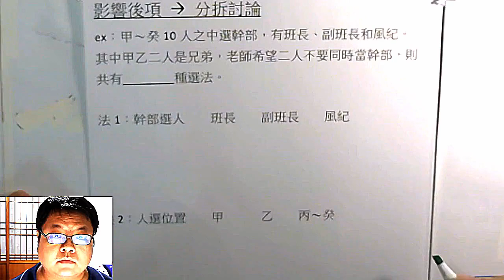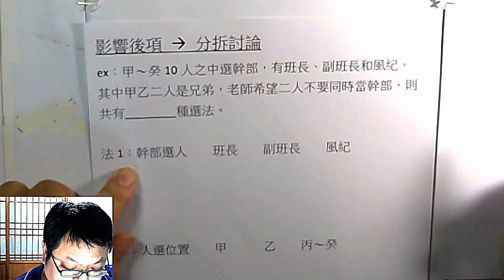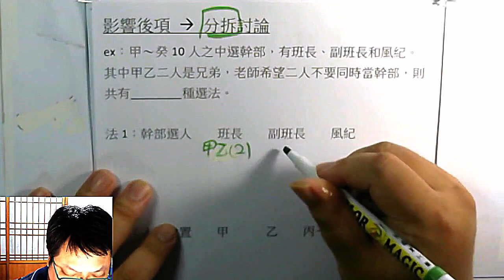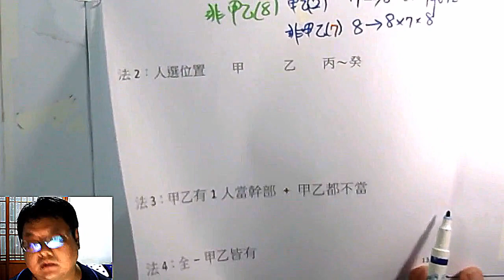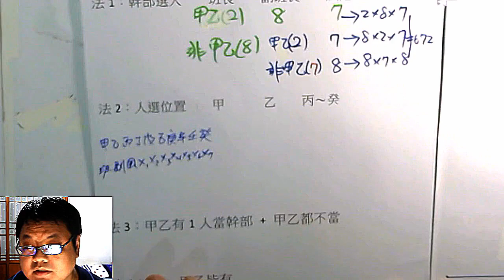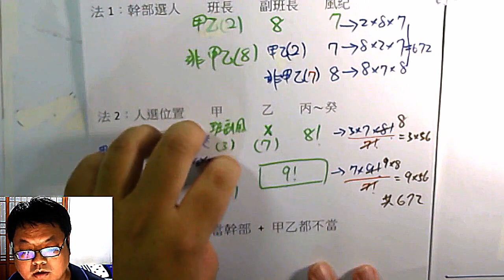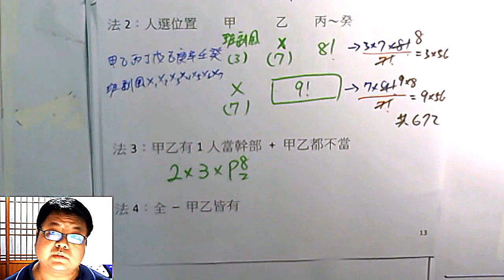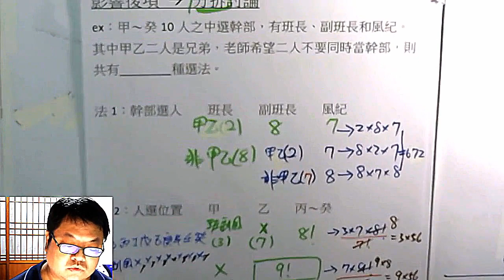高一下數學 排列組合 12 分拆後項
我會叫學生「發現會影響後項的話，就分拆」  -- 以此來取代「窮舉」和「條列」的說法。

因為像「甲~癸之人之中選出班長、副班長、風紀，甲乙不能同時當幹部」這樣的問題，我發現學生很常見的一個錯誤是，他們知道要「班長有十個選擇，但副班長可能有9個選擇，也可能只有8個」
結果他們會寫10x9+10x8

我希望讓學生習慣去想到「10已經被分拆了，是2x8+8x9」

另外，考量完副班長，到了風紀還要再考慮一次甲乙有沒有當到，這樣會讓一心想「列出所有可能，再來寫式子」的學生卡住、覺得自己會想不清楚。

所以我要他們「不要一次想列舉出所有可能，從班長、副班長、風紀依序討論下去，發現會影響後項的，再來分拆前項」。

當然啦，這樣的思考方法遇到更複雜的情境會行不通…… 不過，複雜到一定程度後，本來就是進入到智力的比拼，我是講「分拆」還是「窮舉」，影響已經不大了。

本集：「用分拆的思維取代條列」、「甲~癸之人之中選出班長、副班長、風紀，甲乙不能同時當幹部 的 四種不同算法」